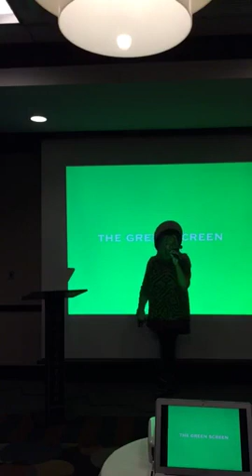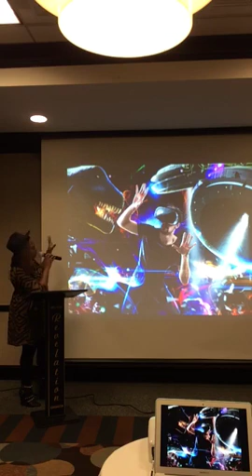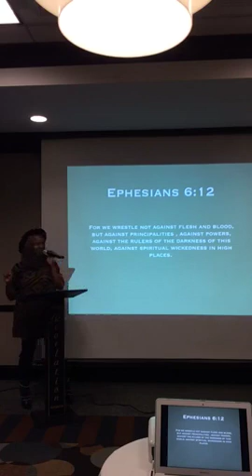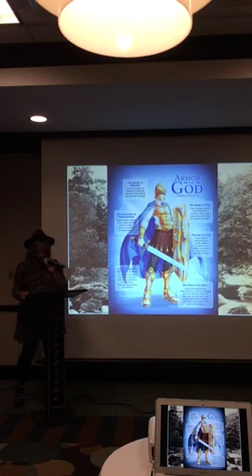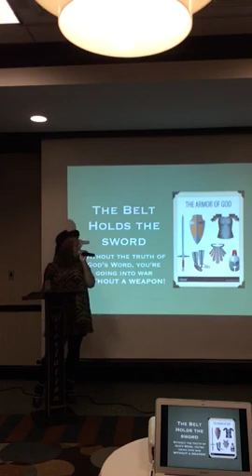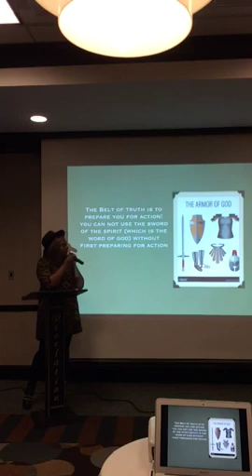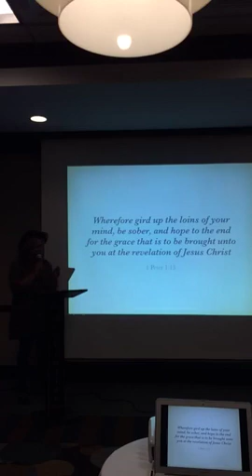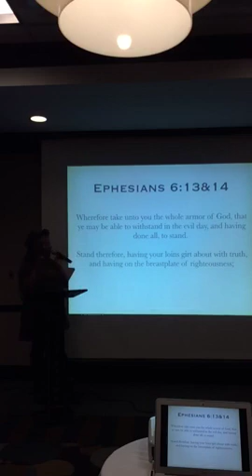The Green Screen - Gird Up - First Lady Sonya Taylor - Revelation Church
Pathways - From the Series 'The Green Screen' December 12, 2019